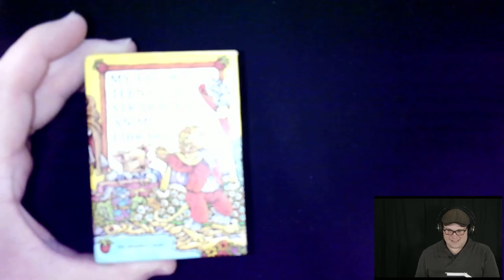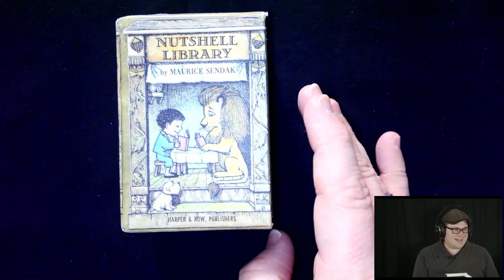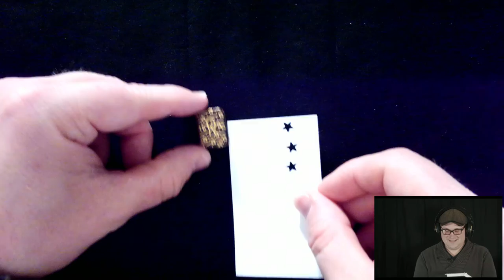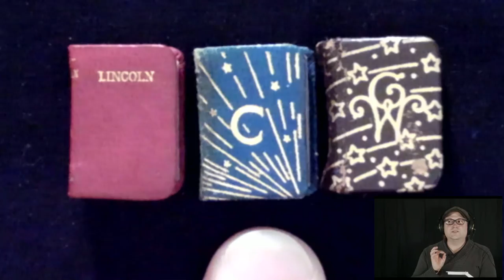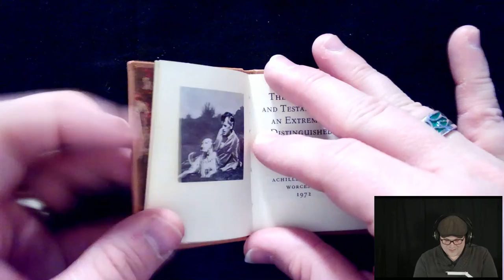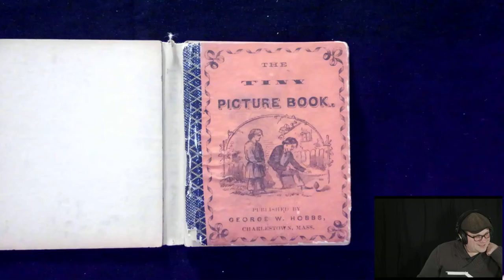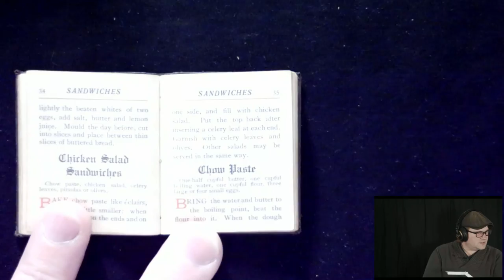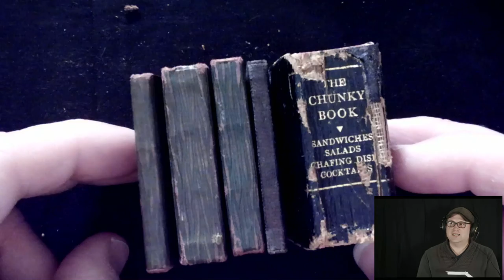Archival Adventures - Episode 44: Miniature Books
This episode, we take a tiny adventure through some of the smallest items in our collections as we explore miniature books. You can skip directly to a specific item using the timestamps below. Our catalog call numbers are also listed if you want to look the item up

00:00:00 Introduction
00:16:29 My Favorite Teeny Tiny Strawberry Animal Story Library  (PZ5 .M9)
00:31:20 Nutshell Library, by Maurice Sendak (PZ7.S47 Nu 1962)
00:42:09 Kingsport Press Miniature Presidential Books (Lincoln E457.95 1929 / Washington E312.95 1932 / Coolidge E792 .C62)
01:02:08 Episcopal Book of Common Prayer (BX5145 .A4 1870a)
01:13:45 The Last Will and Testament of an Extremely Distinguished Dog, by Eugene O'Neill (PS3529.N5 L27 1972)
01:20:17 The Little Flirt (GT2050 .L58 1871)
01:29:00 The Tiny Picture Book (GR486 .T59)
01:36:04 Livermore & Knight, Co. Tiny Cookbooks (The Chunky Book TX818 .T59 / The Tiny Book on Sandwiches TX818 .T59 1905 / The Tiny Book on the Chafing Dish TX825 .T59 1905 / The Tiny Book on Salads TX807 .T59 1905 / The Tiny Book on Candies TX791 .T56 1907)